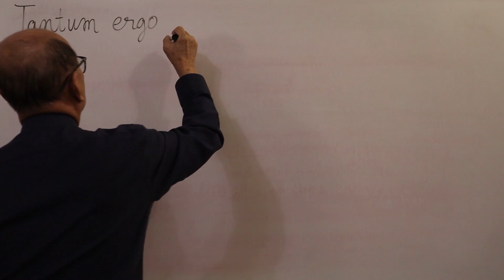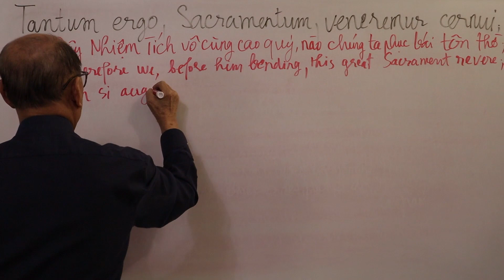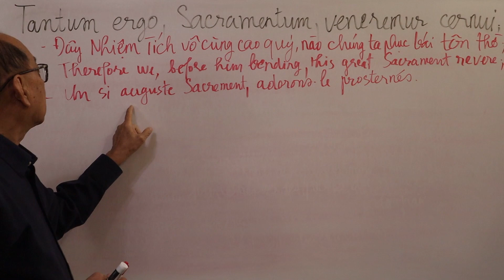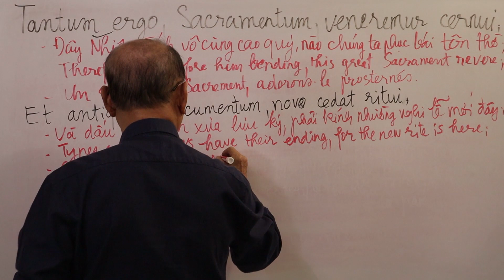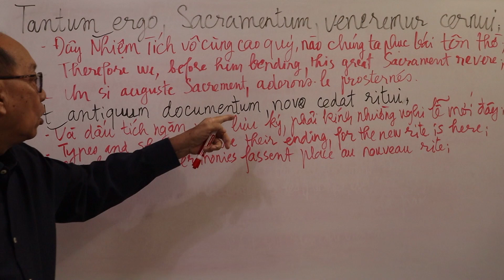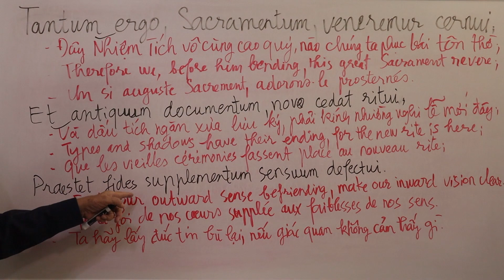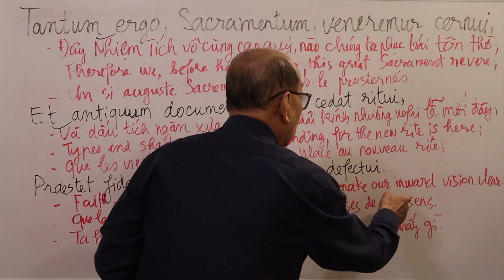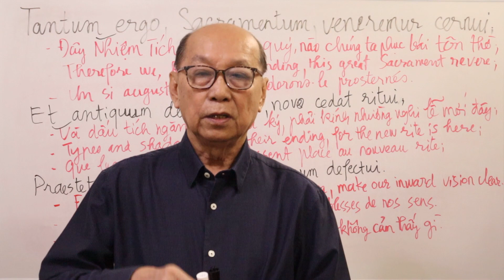Tantum Ergo- Đây Nhiệm Tích- Phần 1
Tantum Ergo- Đây Nhiệm Tích